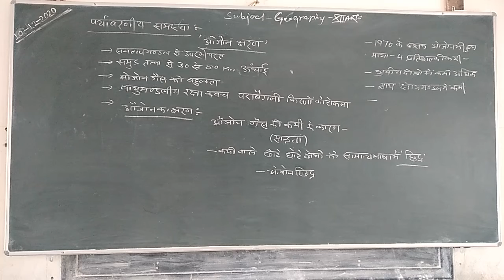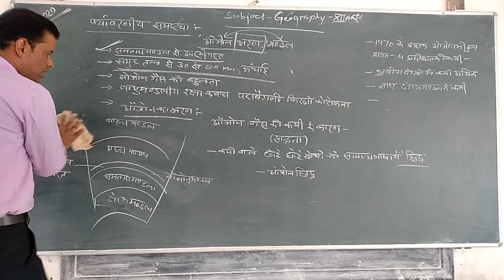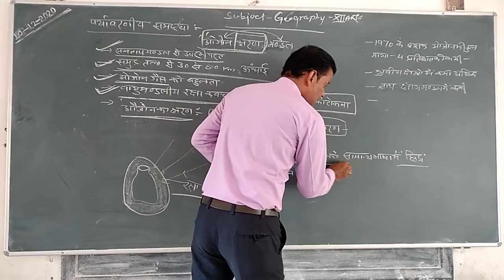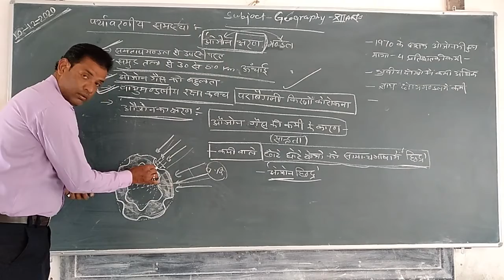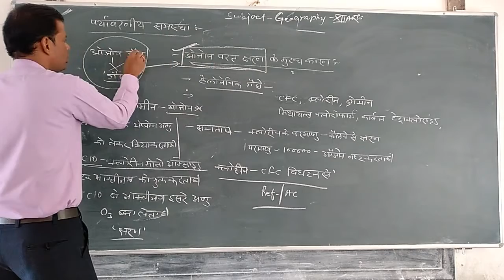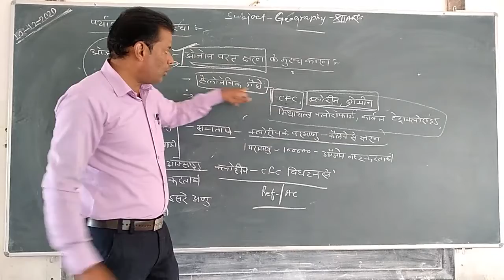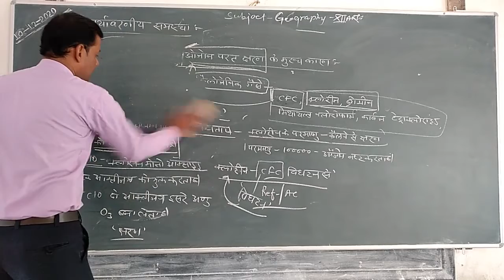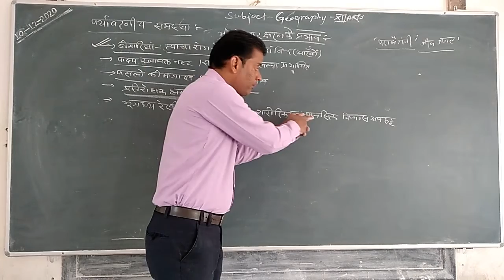CLASS- 12 || 10/12/2020 || TOPIC- Ozone Deflation